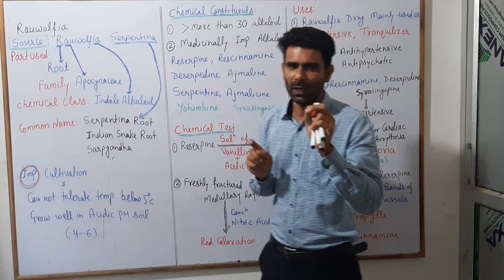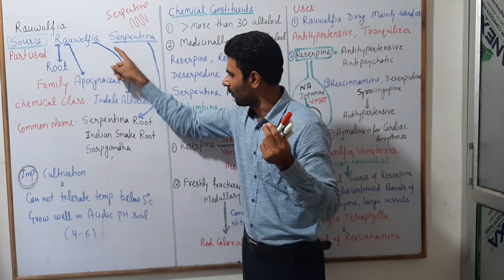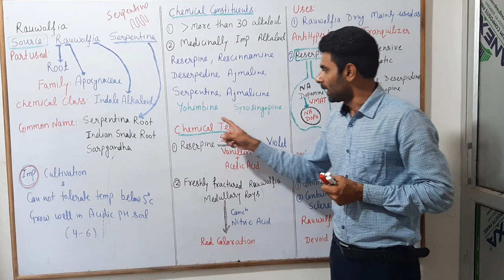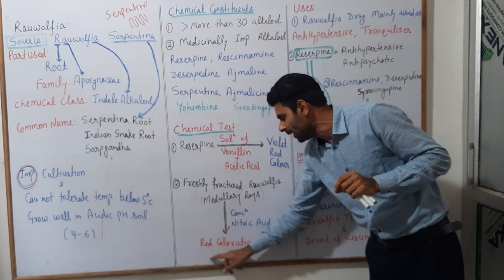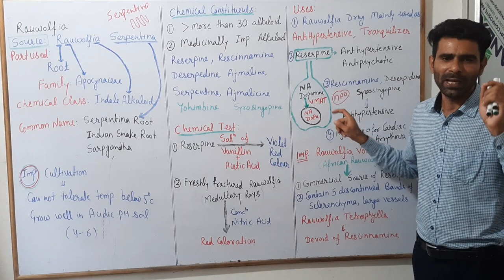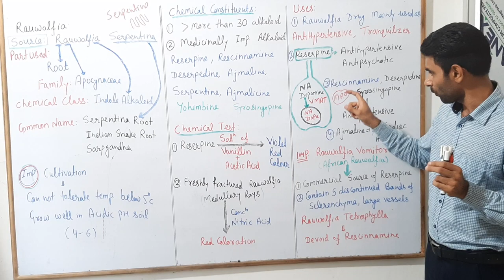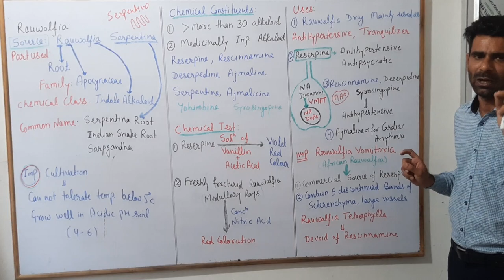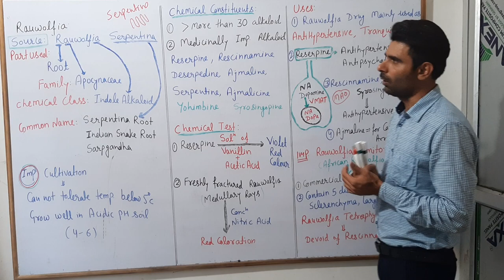Part-7: Alkaloid: Rauwolfia serpentina